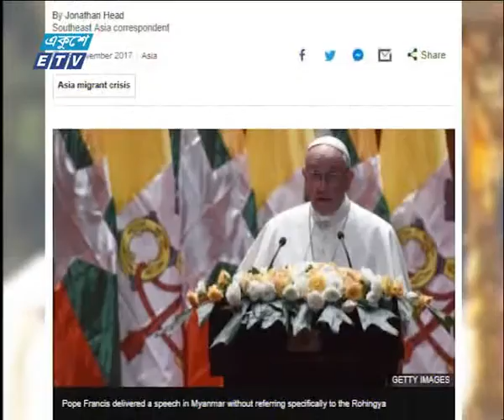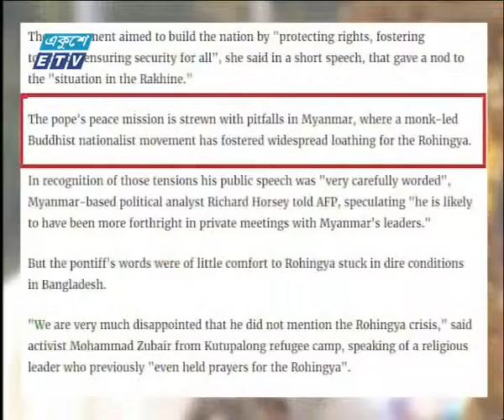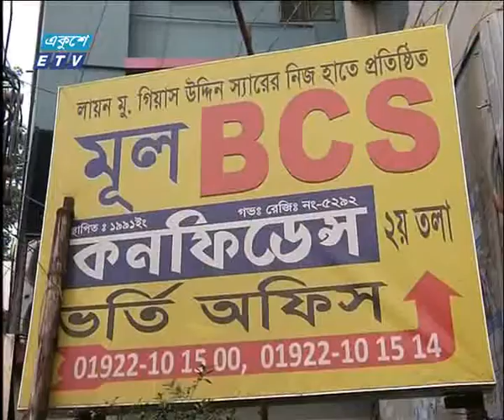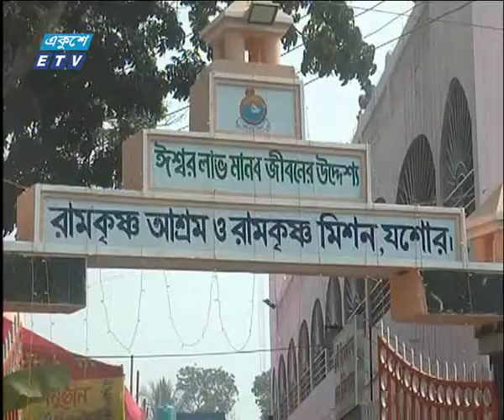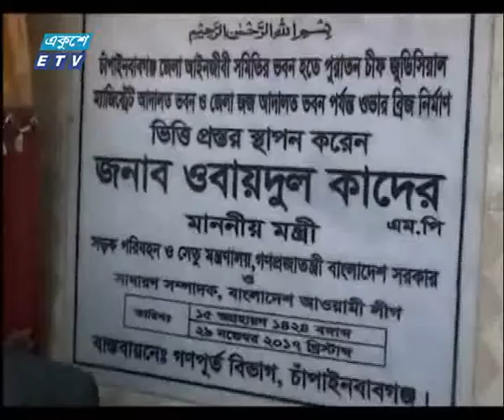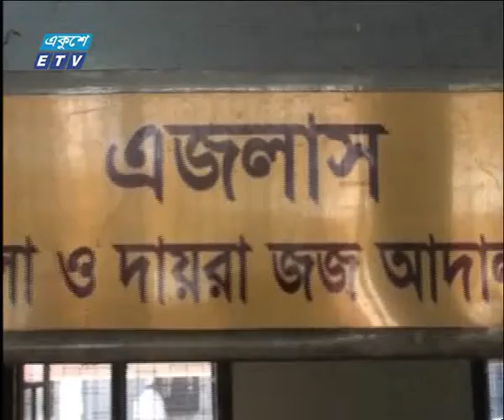11 PM News 29 11 2017 Part 01 1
| ETV News